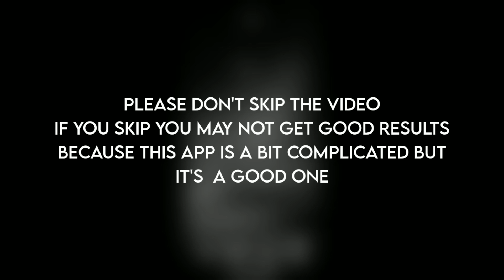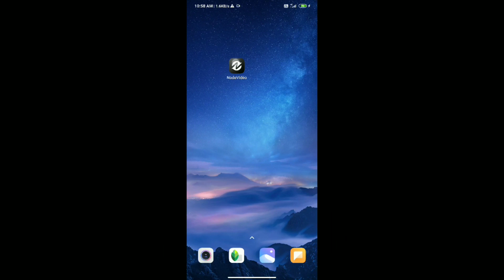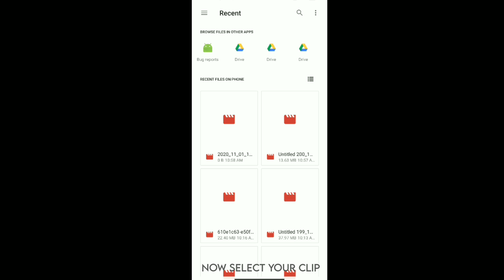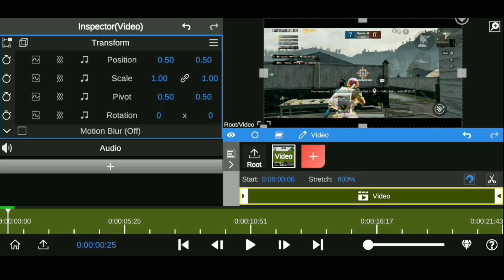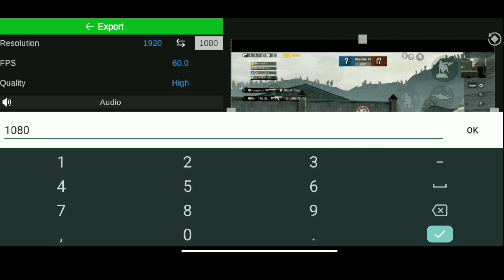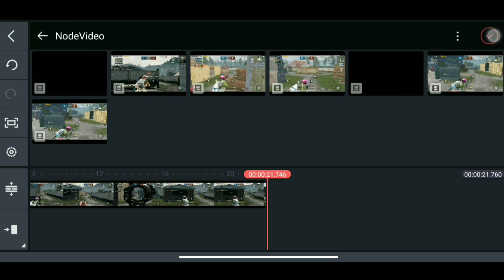how to smooth slow motion in Android | best app for smooth slow motion | node video tutorial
In this video i have found a new Alternative for Smooth action cam slow mo which has fastest render or export and also free